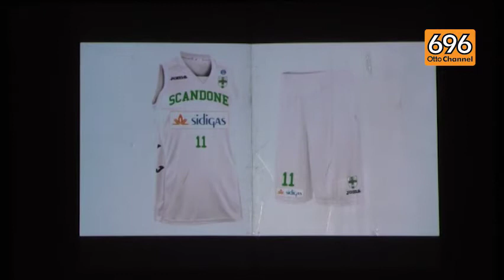Scandone Avellino, la presentazione della canotta ufficiale 2015/2016